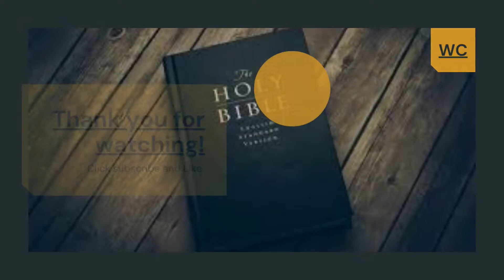Morning Devotions #300 [Amos 4:12]